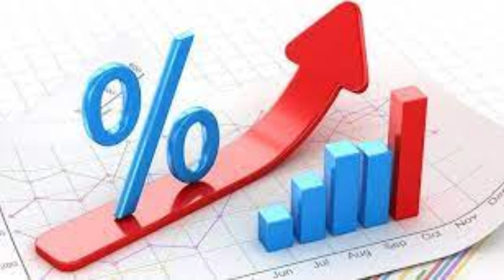Suku Bunga BI Rate Naik Apa Efeknya?